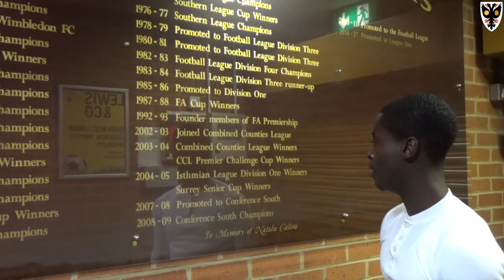In-depth interview with Paul after he signs new deal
We spoke at length to young left-back Paul Osew, after he put pen to paper to commit his future to AFC Wimbledon.